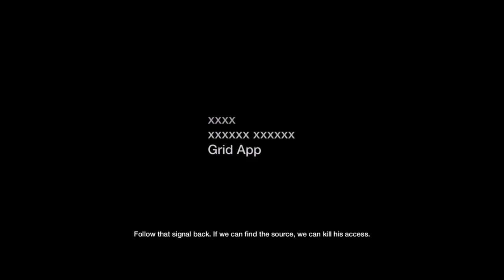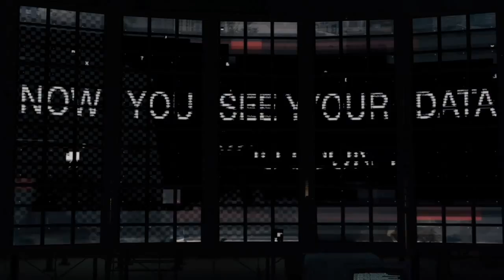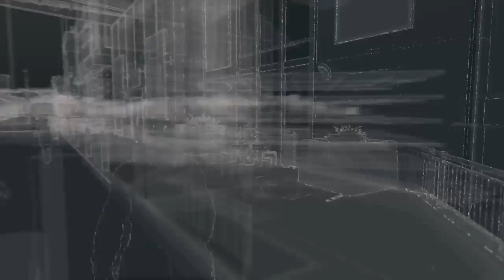Watchdogs - Episode 20 DEFALT! - Gameplay Walkthrough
Hi my name is Yassin/Smashgamer! My Goal is to have 10 000 subs that will be awesome :)
Friends:
PenguinOfficial
OfficialPenguin MC
Penguin Trio
KingArt1212